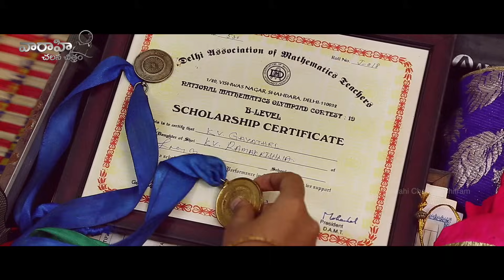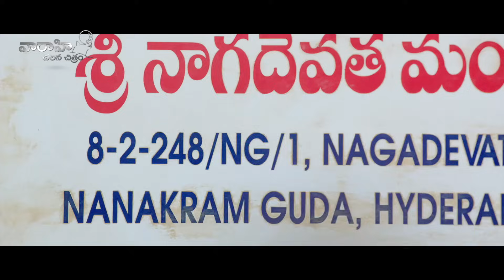Manamantha Telugu Movie Part 10 | Mohanlal, Gautami | Chandra Sekhar Yeleti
Watch Manamantha Telugu Movie Part.

Manamantha is a 2016 Indian Telugu film. It is made simultaneously in Telugu and Malayalam languages, with the Malayalam version titled as Vismayam.
Mohanlal and Gautami are teaming after a gap of 19 years since Iruvar (1997) directed by Maniratnam. Manamantha will be Mohanlal's second film in Telugu after a cameo appearance in Gandeevam (1994)and Gautami's return to Malayalam cinema after a gap of 17 years. She will be dubbing herself for all the languages. Mohanlal took the decision to learn Telugu language by enlisting a translator to get his diction precise, as he wanted it to be as close as possible to that of a native Telugu speaker

Starring: Mohanlal, Gautami, Viswant Duddumpudi, Raina Rao
Director: Chandra Sekhar Yeleti
Producer: Sai Korrapati, Rajani Korrapati
Story: Chandra Sekhar Yeleti
D.O.P.: Rahul Shrivatsav
Editor: G. V. Chandra Sekhar
Production Company: Varahi Chalana Chitram
Distributor: Varahi Chalana Chitram
Release dates: 4 August 2016 (Premiere)
                             5 August 2016 (Worldwide)